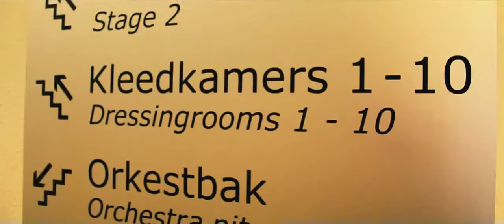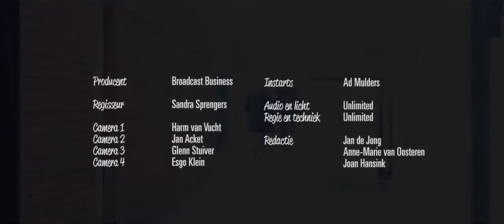making of denk groter debat met Youp van 't Hek